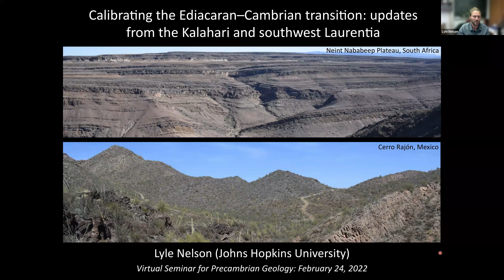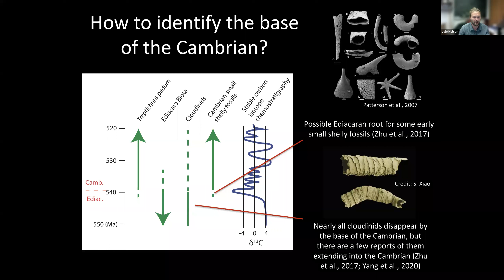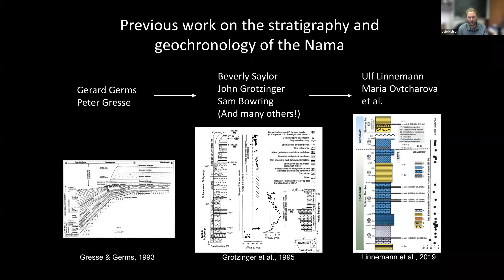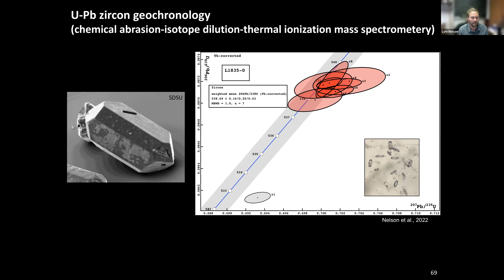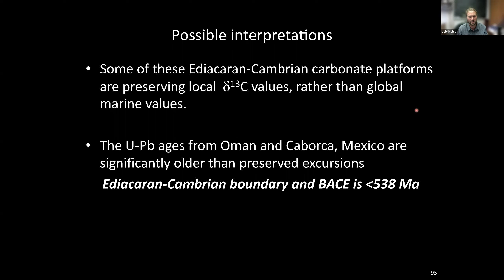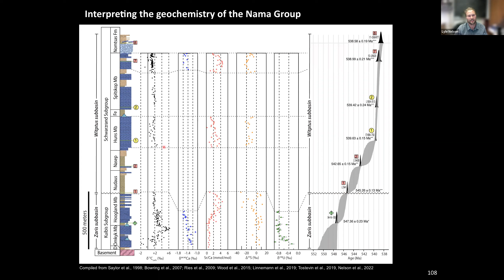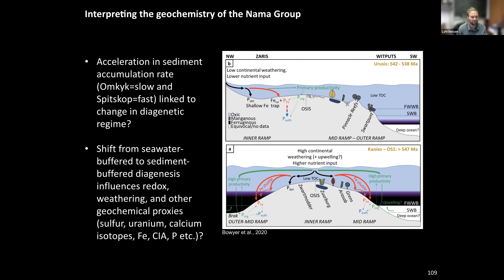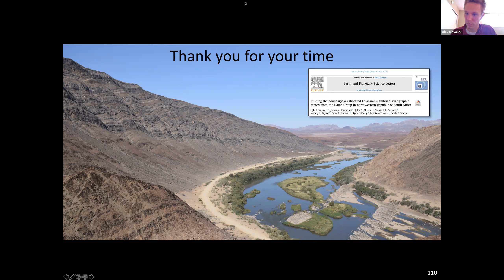Calibrating the Ediacaran–Cambrian transition: updates from the Kalahari and... - Lyle Nelson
Calibrating the Ediacaran–Cambrian transition: updates from the Kalahari and southwest Laurentia
 - Lyle Nelson

The base of the Cambrian marks a fundamental, eon-scale stratigraphic boundary and a major biological transition with the subsequent radiation of modern animal phyla. Despite the proliferation of a wide range of mechanistic hypotheses regarding relationships among environmental, evolutionary, and ecological change across the Ediacaran–Cambrian boundary, the scarcity of high-resolution radioisotope geochronologic data for this interval consistently surfaces as an obstacle in rigorously testing these concepts. Here, we present integrated stratigraphic data sets from southern Africa and southwestern North America, including paleontology, stable isotope geochemistry, and high-precision U-Pb geochronology data. We compare these broadly coeval, Ediacaran–Cambrian marine sedimentary records and discuss current understanding and challenges in defining and calibrating this geologic boundary.